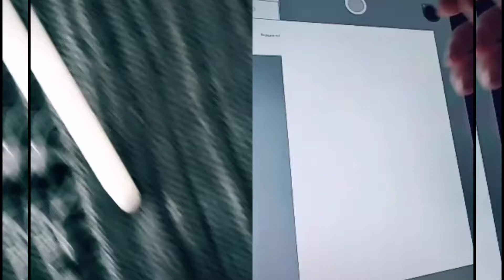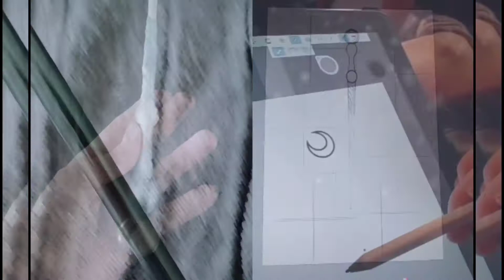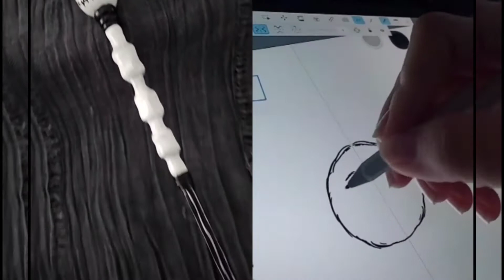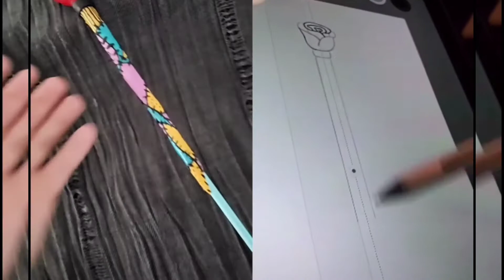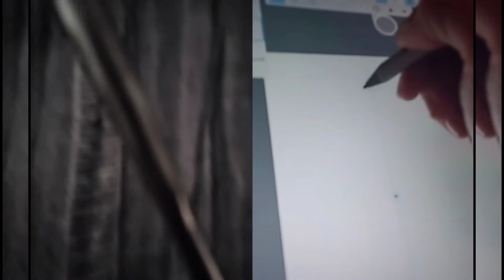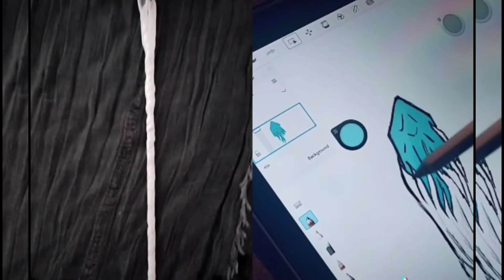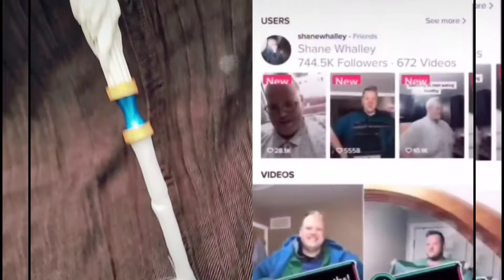Completed Wands Compilation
Here are some wands from the last month (ish).
They are so much fun to make and the joy they bring you all give me so much joy in return 💙

10026-A South Mingo Rd. #253 Tulsa, OK. 74133

Musician: @iksonmusic